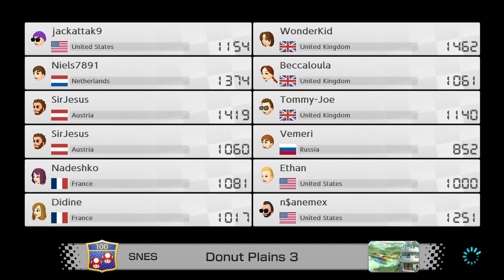Becky Gate Crashes Switch It Up!! - Trying to be Family Friendly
Ladies, gentleman and cretins, It is time once again.

To Switch It Up!

Tommy and Clive head back onto the track in Mario Kart 8 Deluxe online with a special gate crashing guest!!

Will this timeless classic ruin their friendship?
Who will throw the first shell?
Who will get the first Win?

But most importantly who will reign supreme as Mario kart champion? Only time will tell.